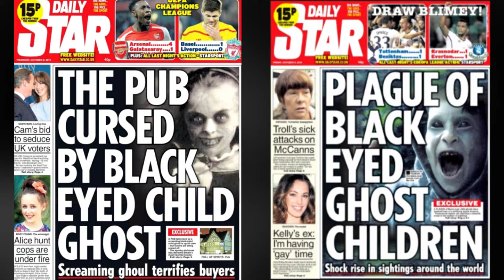ENCONTROS ESTRANHOS COM CRIANÇAS DE OLHOS NEGROS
Desde a década de 90 várias pessoas começaram a relatar encontros estranhos com crianças de olhos negros penetrantes e assustadores. Essas crianças exigiam ajuda com uma voz adulta e sorriso malicioso. Vamos conhecer algumas dessas histórias?

Obrigada